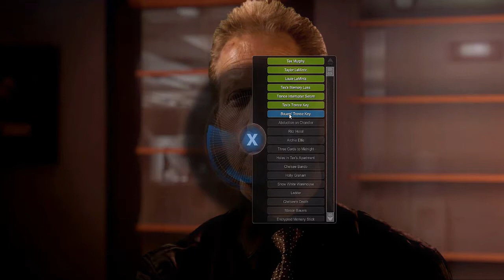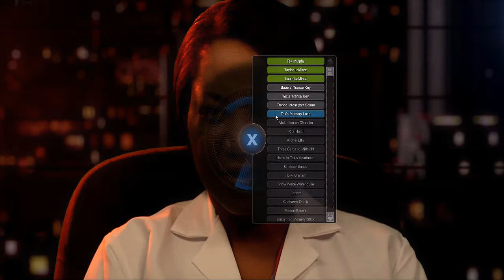❶❾ Let's Play Tex Murphy: The Tesla Effect, Part 19 ~ Dr. Bauers, I Presume ~ Adventure Game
COMMENT ON REDDIT ~*~ What's new on The Jessa Channel? We find the imprisoned Dr. Bauers and he is not in good shape, that's what! Tex Murphy returns to add another incredible chapter to the classic adventure game series. Noir sci-fi with a very healthy dose of humor set the stage for Tex's latest mystery. Tex Murphy wakes up -- disoriented and head pounding -- on the fire escape outside his office atop the Ritz Hotel. Another typical morning for the last of the old-school detectives. Except it isn't. What starts out as the worst hangover in history becomes a baffling nightmare: something -- or someone -- has erased Tex's memory of the past seven years.

Motivated by lost love, revenge, and the world's strongest coffee blend, Tex must retrace his own steps into a maze of unsolved murders, hidden agendas, and lost technologies of Nikola Tesla. Only by solving the mysteries of his past can Tex hope to regain his memory in time to restore what's been lost and stop a terrifying future. The greatest mystery of the century is about to be unraveled. Tex needs to find out what's going on in a hurry, but he'll have to deal with mutants, killers, femme fatales, and a bad case of amnesia to get to the bottom of things.